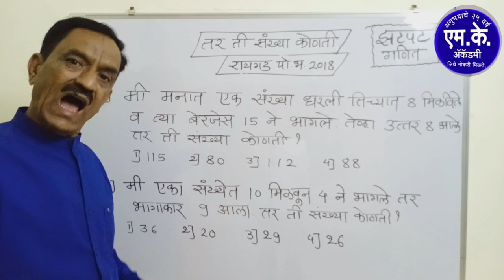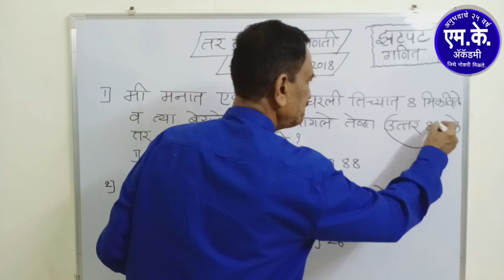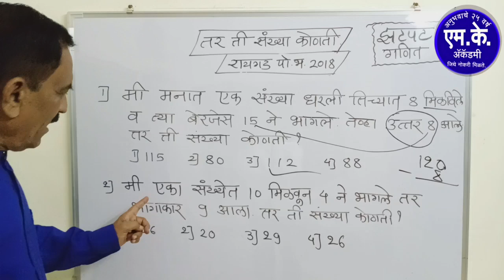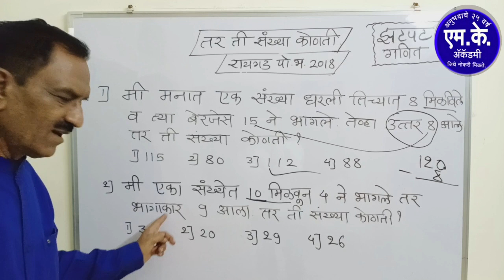गणित मध्ये पोलीस भरतीत कशे प्रश्न असतात!